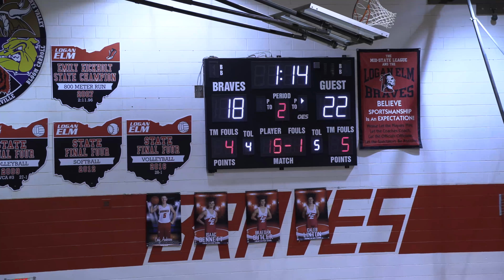bkb proj LE Varsity 9th grade, vs BC 49-43, 2-16-18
This video is about bkb proj LE Varsity 9th grade, vs BC 49-43, 2-16-18